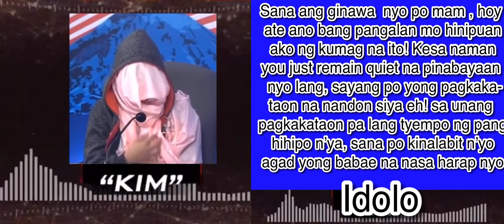Alyas Linda “The Second”